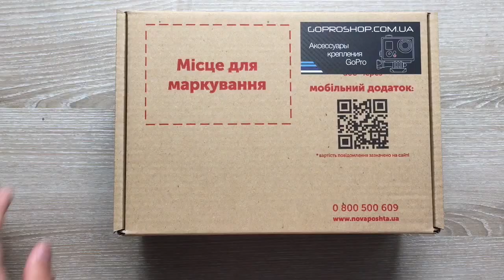VLOG ● День Скейтбординга